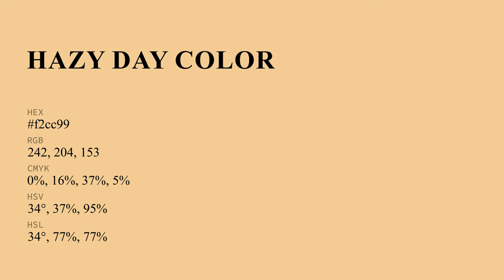Hazy Day color f2cc99 hex color - Yellow color - Cool color f2cc99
What color is Hazy Day ? f2cc99 hex color - Yellow color - Cool color f2cc99

Hex f2cc99 Color Code is also known as Hazy Day color.

Hex f2cc99 Color code in RGB color code model is created after adding 94.90% red color, 80.00% green color and 60.00% blue color.
Hex f2cc99 Color code in CMYK color (process color) code model is generated after subtraction of 0% cyan, 15% magenta, 36% yellow and 5% black.